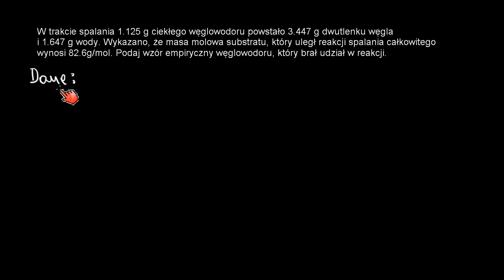Wyznaczanie wzoru emirycznego i rzeczywistego z prawa zachowania masy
CC: NC-BY-SA